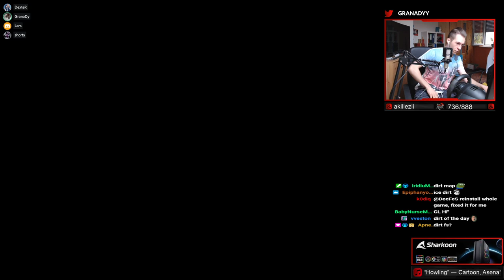SUCH A SMOOTH MAP || Trackmania Cup of the Day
Hello!
Yesterday at cup of the day we played a map that was sooo smooth. Like, literally every part was smooth: the turns, the jumps, the transitions.
The main reason why this one was so smooth were the custom blocks that the author used. These custom blocks basically only change one small thing: Usually the normal dirt road blocks are placed slightly lower than the normal tarmac road blocks. But these custom dirt blocks are actually at the exact same height as the normal tarmac road blocks. This allows to have super smooth transitions between road and dirt and this track really made use of it.
Furthermore the map was pretty easy so the seeding and the rounds in the KO were suuuper close. But since the map is easy one mistake can already cost you all.